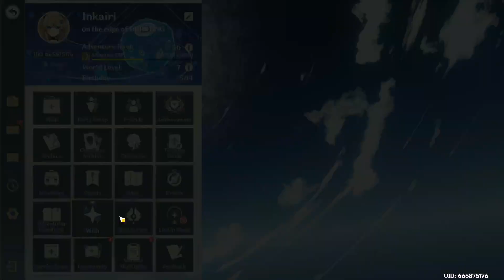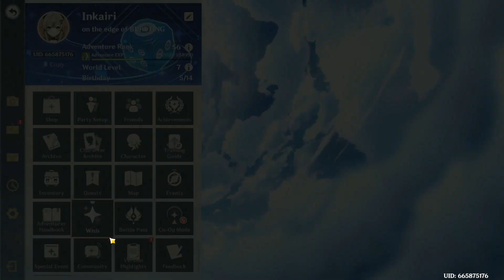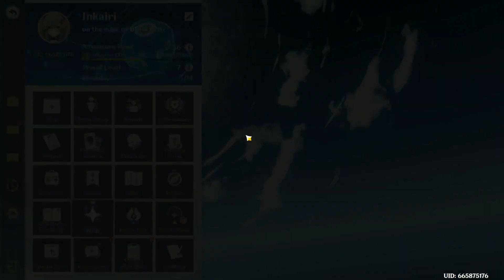For JUSTICE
been too distracted playing Helldivers and One Piece TCG, almost forgot to pull for C1 Nuvillette.